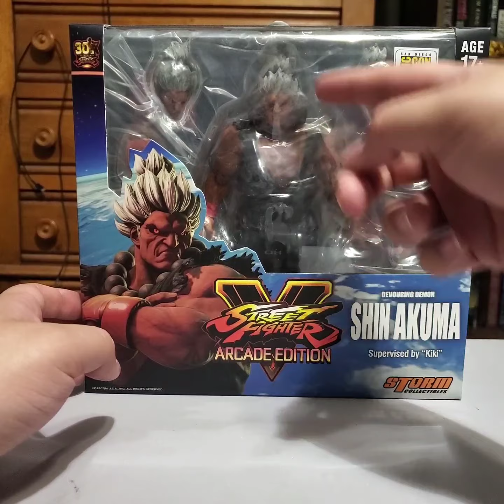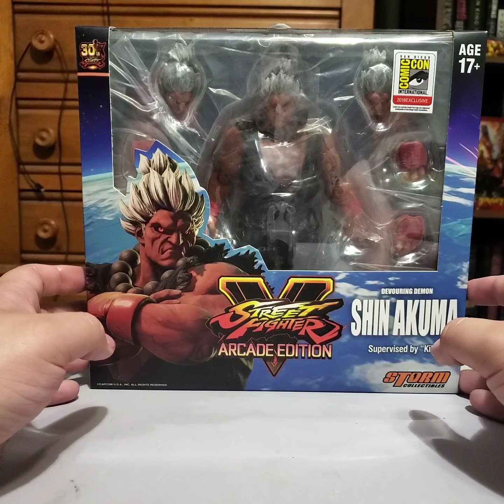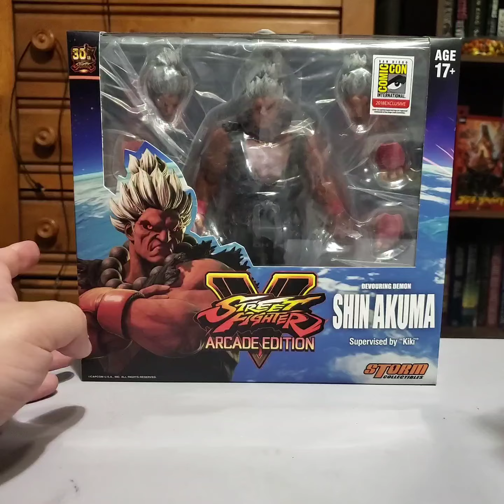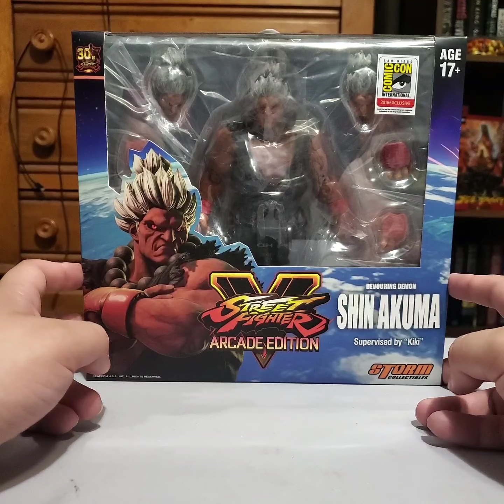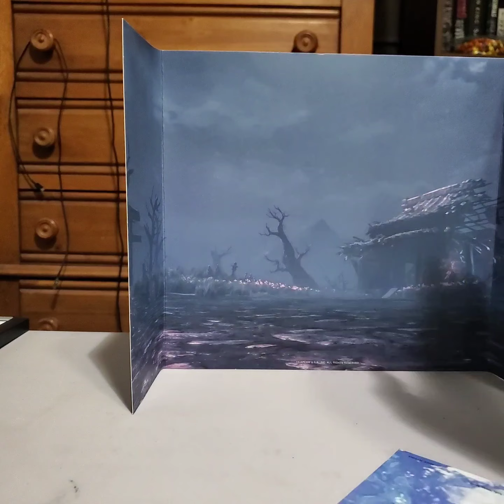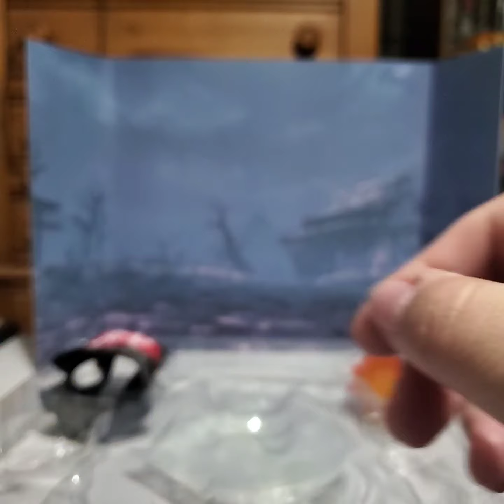Storm Collectibles Shin Akuma Unboxing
A quick look at the storm collectibles shin akuma figure.